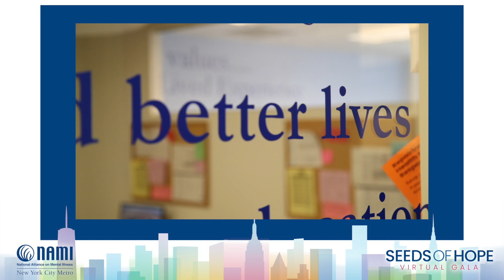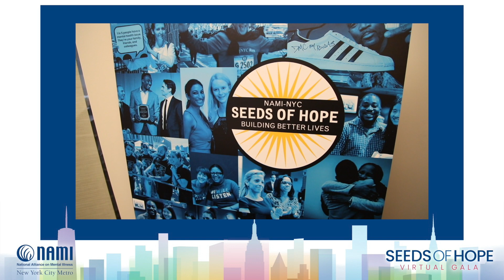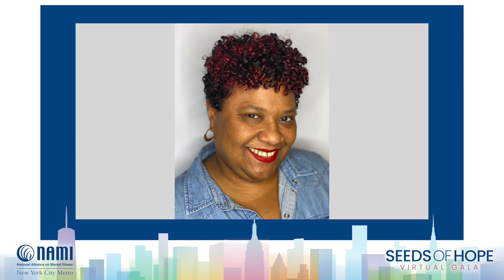NAMI-NYC Changes Lives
Hear from 5 NAMI-NYC participants, and how NAMI-NYC changes the lives of families and individuals affected by mental illness every day.